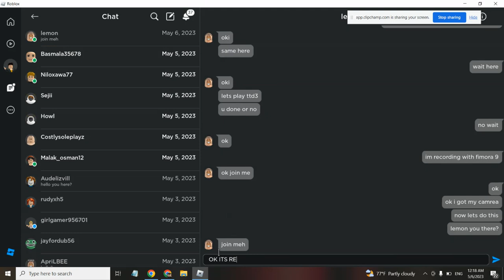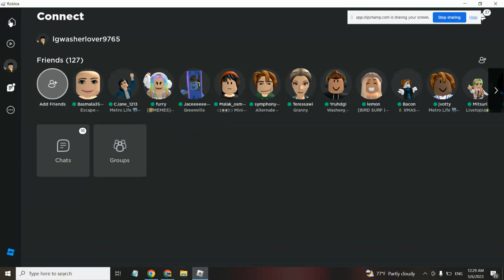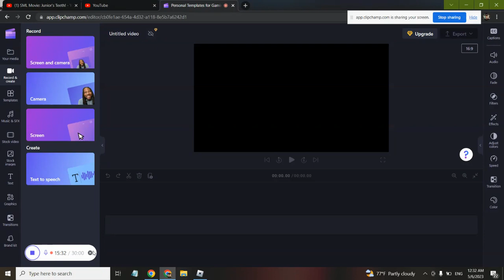playing roblox with my friend lemon! (not the fruit im not wiered)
shes awsome!